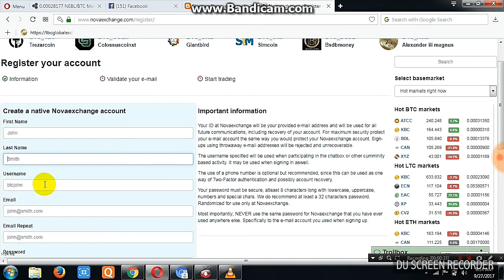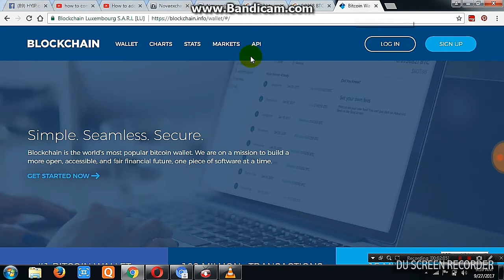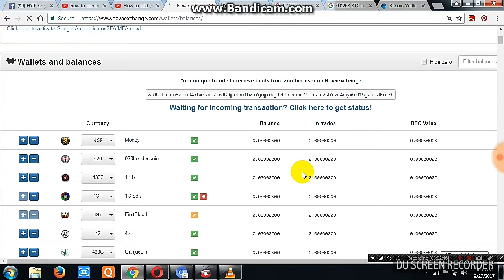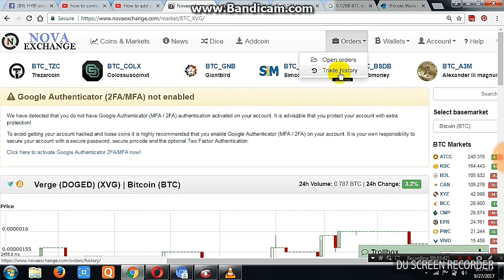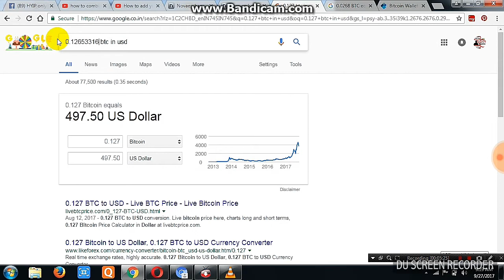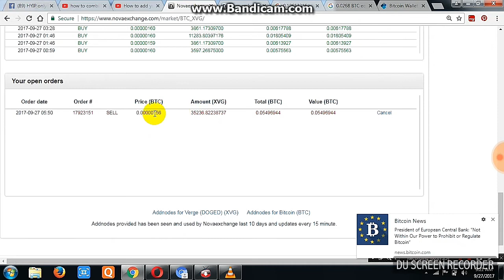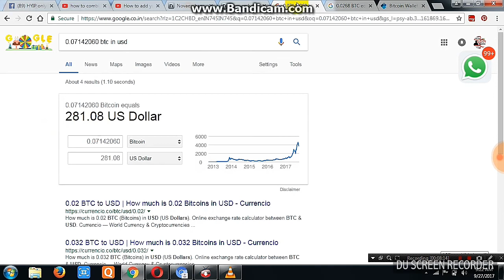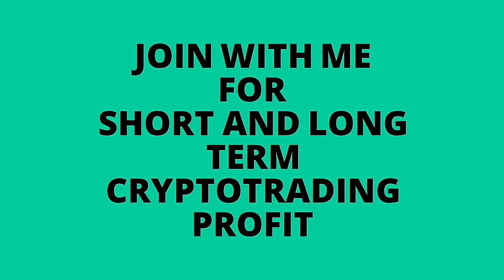Nova Exchange Live OnlineTrading Earn Five -Times Profit in Short/Long Term Crypto Trading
Watch Live Trading How to Earn Profits in Short Term and Long Term Cryptocurrency Trading /Join on Nova Exchange Earn 5 Times Profit Online Join With me on Telegram